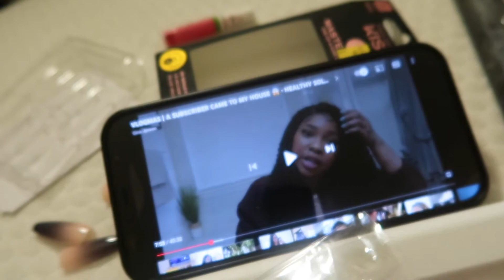Final Vlogmas | Date Night | Press On Nails | Packing with Me | Traveling with People | Quiara B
Final Vlogmas video; I know that i switched up vlogmas but thank you for sticking with me. Come with me as I get ready for a date night and spend Christmas with my family. We hit 100 subscribers so I will do a giveaway the next video.

Also let me know if you travel with everyone or do you have certain people you cannot travel with.

Follow me on LIKEtoKNOW.it for all outfit links: Quiara B